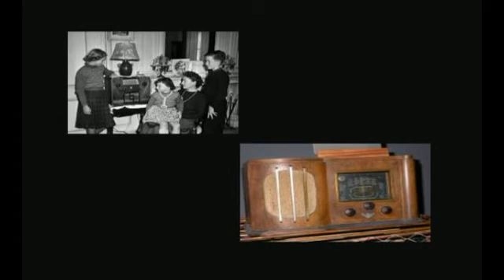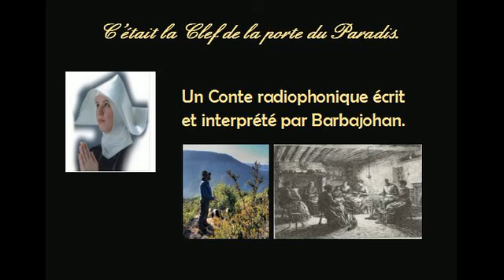La clef de la porte du paradis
Dégustez un à deux contes par semaines c'est bon pour la santé.
N'hésitez pas à vous laisser aller, même de quelques larmichettes.
Ne bridez pas vos souvenirs, vos nostalgies, vos émotions…
N’étouffez pas votre part d’enfance, grandir, devenir adulte, et puis vieillir est une arnaque.
Ces contes ont été écrit, afin, que les souvenirs d’une époque, d’un petit territoire de montagne, et des gens qui le peuplaient alors, les bons comme les méchant ne tombent pas dans l’oubli.
Ne vous fiez jamais aux apparences, ce Conte, est une pure fiction , bien qu’il fut inspiré d’une histoire qui jadis me fut contée…
Ainsi les voix du Seigneur sont impénétrables…

Barbajohan Countaïre